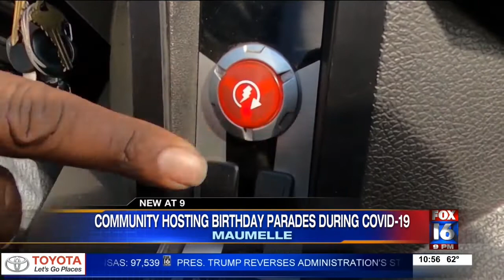Maumelle man hosts parades during pandemic